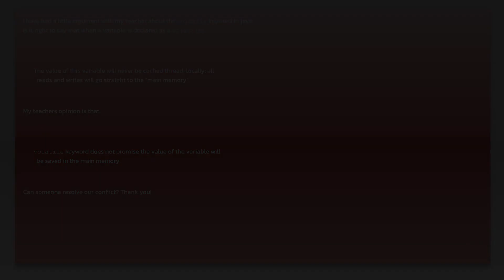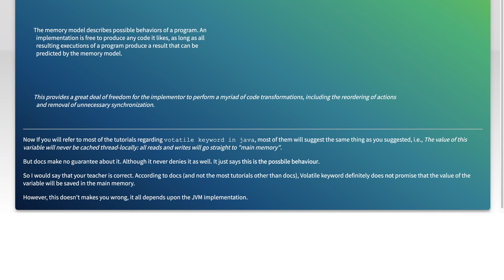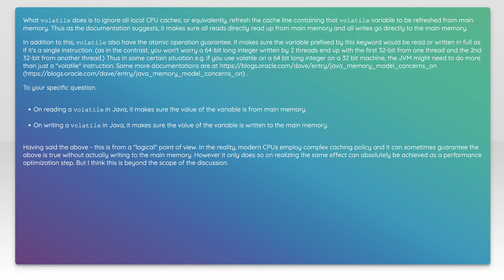Volatile keyword in java under the hood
java: Volatile keyword in java under the hood

Related to: java, multithreading, volatile